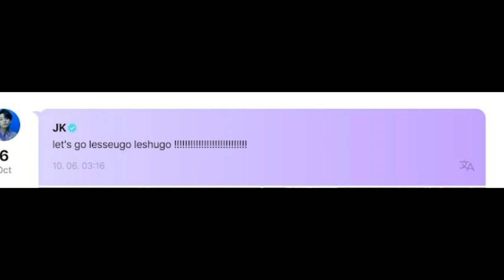POSTINGAN TERBARU JUNGKOOK BTS , Petunjuk Kolaborasi Jungkook & Kid LAROI & Olahraga Jungkook BTS